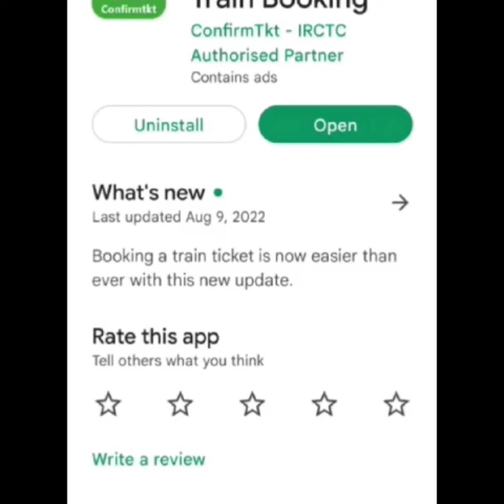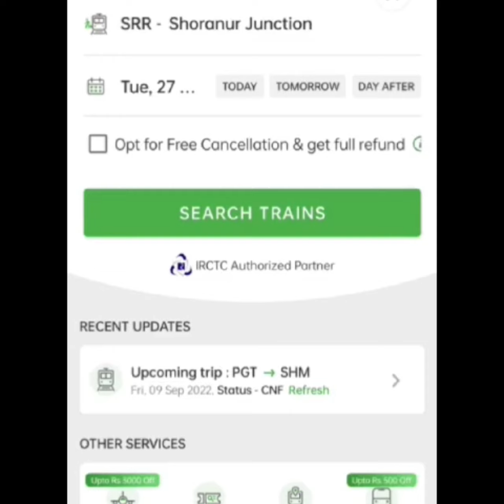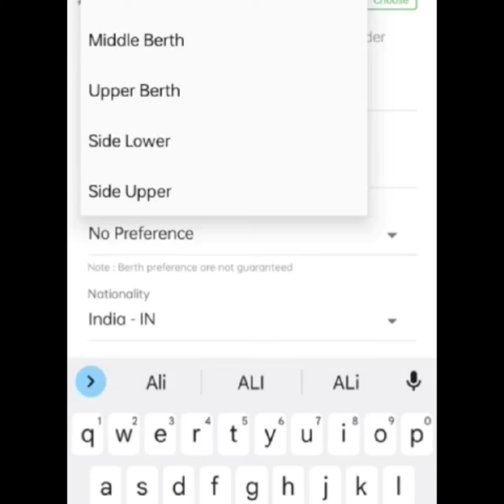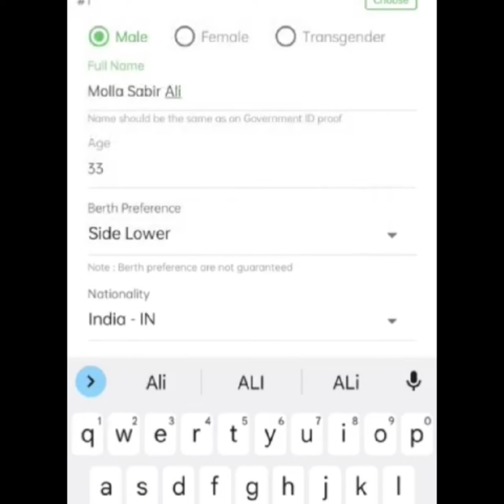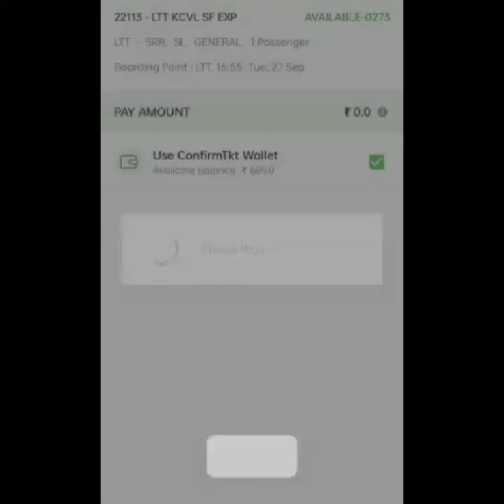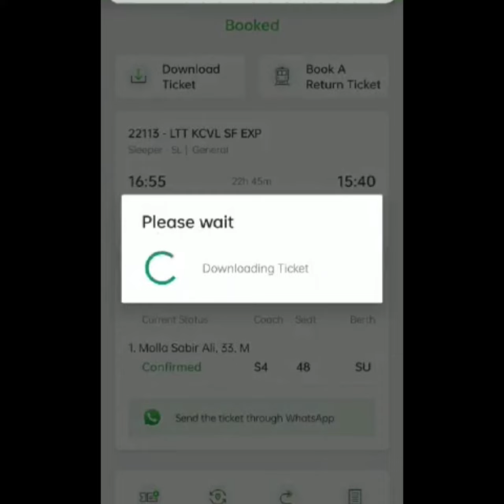KAISE ONLINE RAILWAY TICKET BOOKING FULL PROCESS DIKHAYENGE